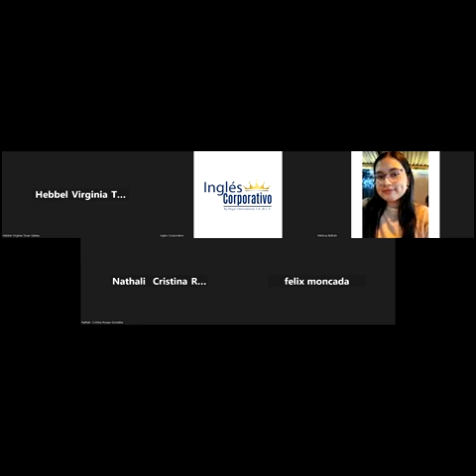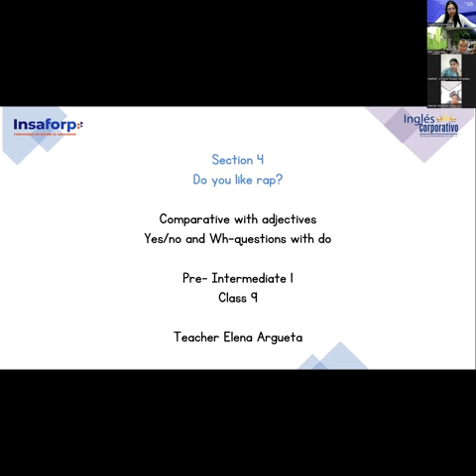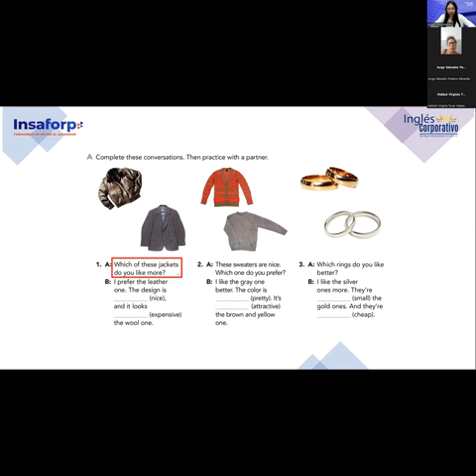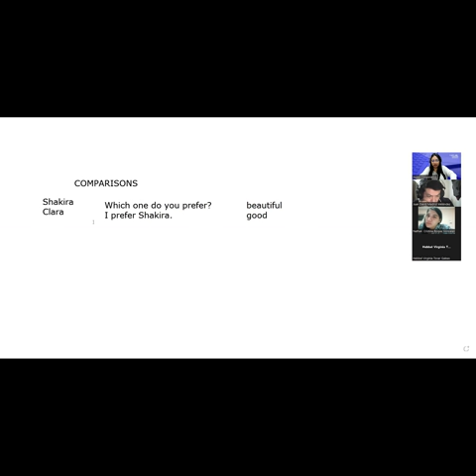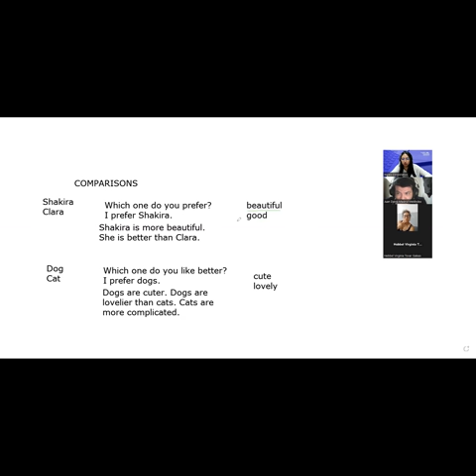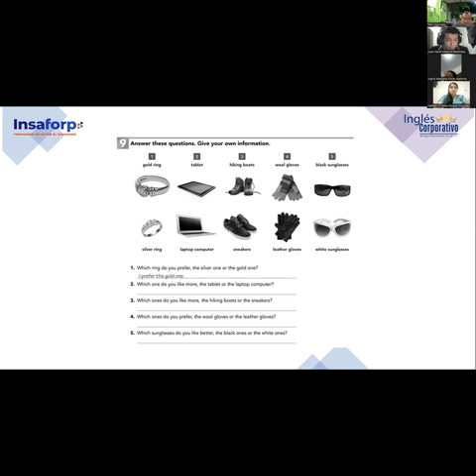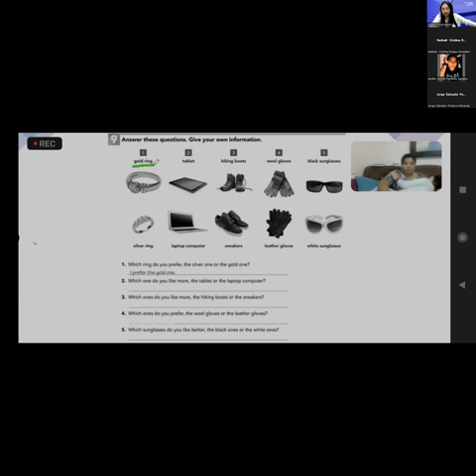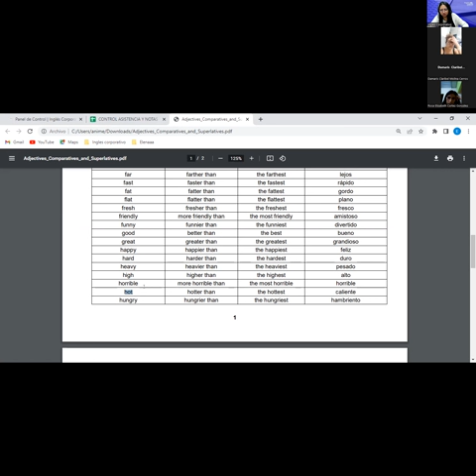9-13-03-23-FI-REGA-127-Argueta- Expressing preferences